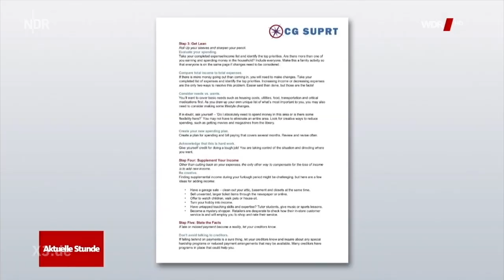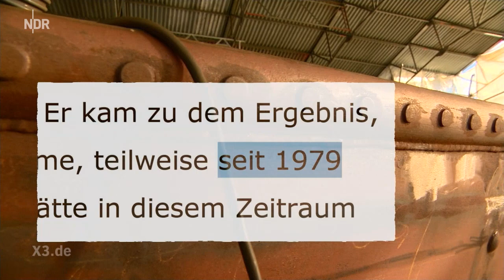Abgehakt | extra 3 | NDR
Shutdown, der Reality-Mehrteiler; Segelschrottschiff Gorch Fock; Abgeschnitten von der Außenwelt - Boris Rosenkranz mit der Woche aus der Sicht der Nachrichten.